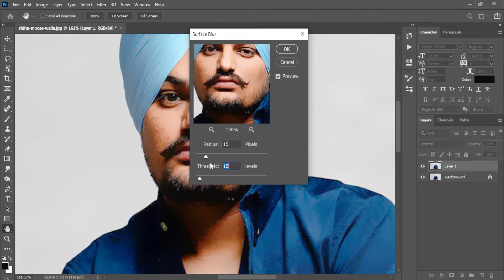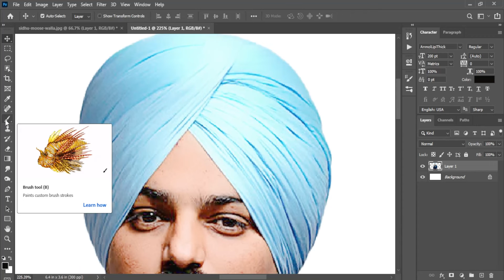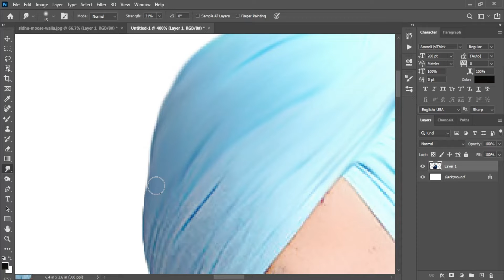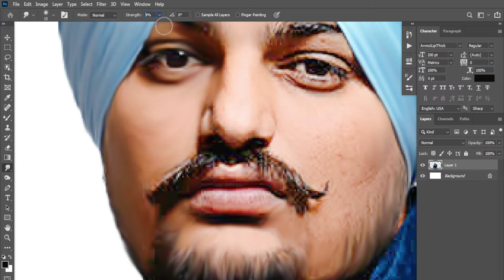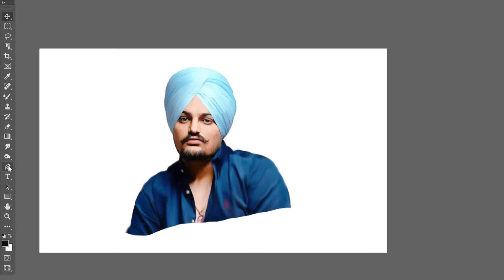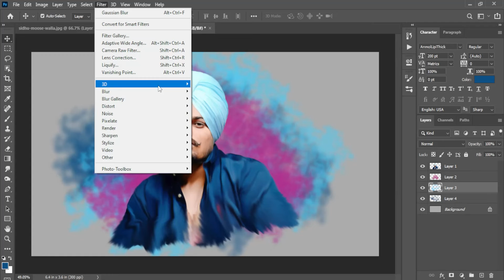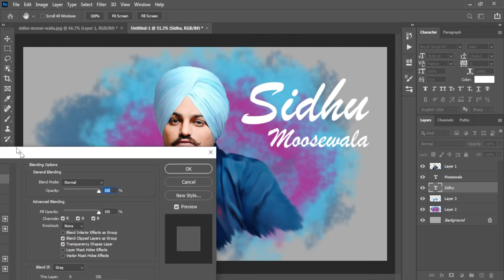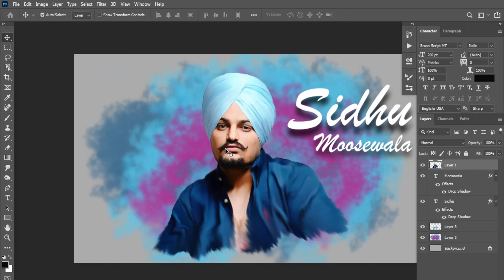Sidhu Moose wala Digital Smudge Painting | Photoshop Tutorials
Thankyou